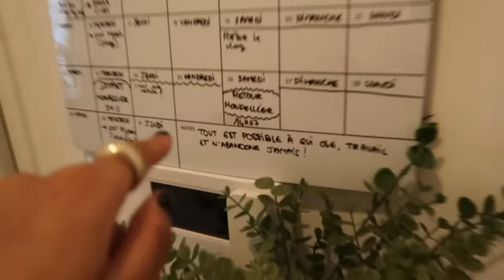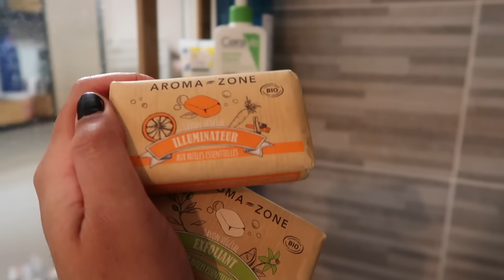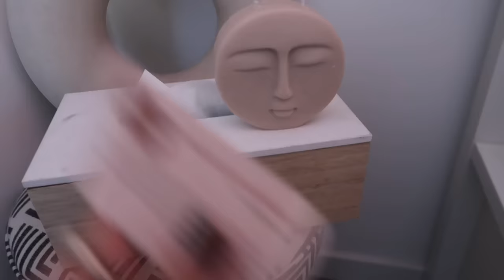APPARTEMENT TOUR 40m2 | Oceanelevenstyle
Hi Guy’s ! Aujourd’hui je vous fait un HOME TOUR de mon petit chez moi ✨ pour ceux qui ont suivis les vlogs on a vécu le déménagement ensemble alors je trouvais cool de vous montrer à quoi ça ressemble maintenant que c’est aménagé ☺️

Je vous mets les infos de chaque meubles ou article de déco plus bas :

ENTRÉE:
- Miroir SOSTRENE GRENE
- Accroche pour miroir ou tableaux
- Meuble noir à l’entrée IKEA EHNET
- Planner du mois HEMA
- Parfum pure coton MUY MUCHO

SALLE DE BAIN 🧼 :
- Meuble suspendue avec miroir IKEA EHNET
- Boîte de rangement en bois ACTION
- Serviette de bain ALINÉA
- Savon de la GLOIRE : Aromazone

CHAMBRE:
- Lit IKEA MALM (trouvé sur le bon coin)
- Miroir IKEA HOVET (le bon coin)
- Tapis PELA ALINÉA
- Suspension BAIA ALINÉA
- Lampe ambiance ALIEXPRESS
- Armoire PAX IKEA

SALON SALLE À MANGER:
- Table à manger MAISON DU MONDE (le bon coin)
- Vases H&M HOME
- Bougies SOSTRENE GRENE
- Meuble TV (le job coin)
- Canapé SODERHAMN IKEA
- Diffuseur huile essentielle GIFI
- Rideaux ZODIO (atmossphèra)

CUISINE
-Assiette noir MONOPRIX
-Couverts doré ALIEXPRESS